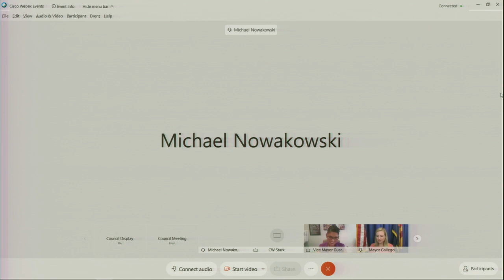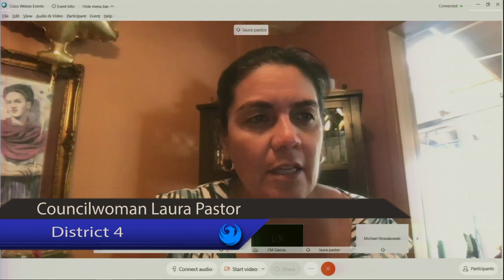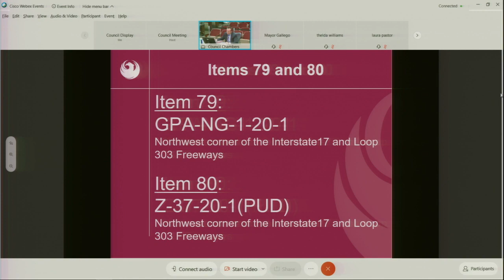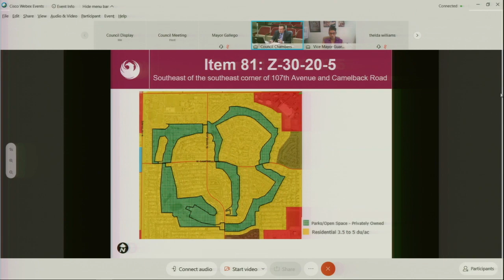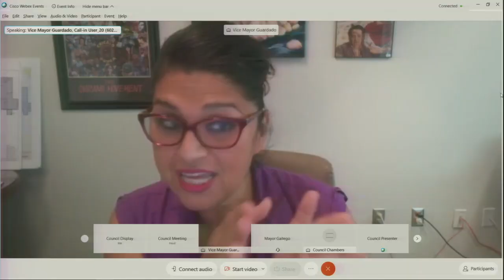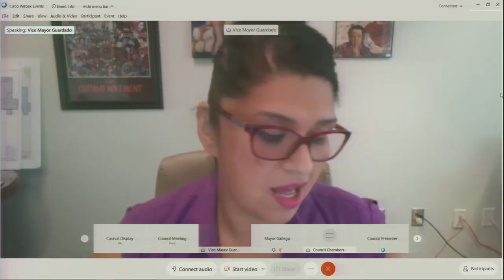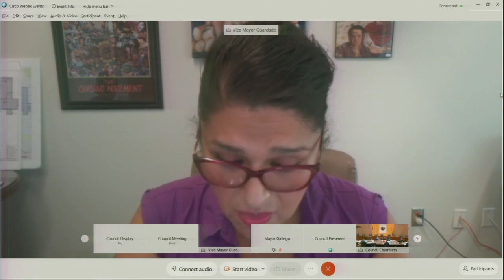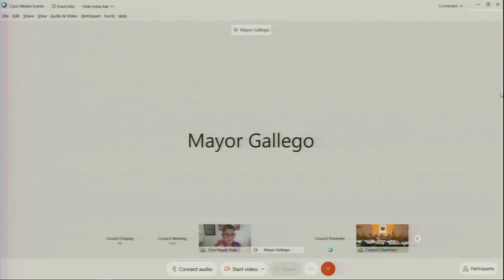Phoenix City Council Formal Meeting, October 21, 2020